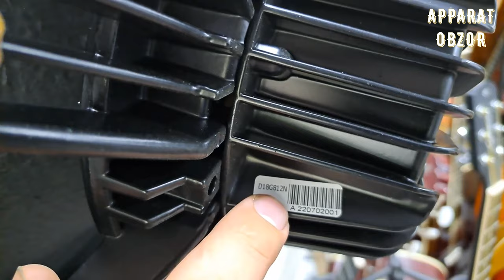M-AUDIO DINAMIKLARIDAN YANA KELDI ULGURIB QOLING !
Apparat obzor Kanaliga obuna bo`lishni unutmang !
Sizga Videolarim yoqgan bolsa aholashni unutmang !
Videolarimiz ko’proq chiqishini hohlasangiz pul mukofoti bilan taqdirlashni unutmang!
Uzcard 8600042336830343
Humocard
Vizacard
Biz bilan boglanmochi bo’lsangiz telegram orqali boglanisingiz mumkin !